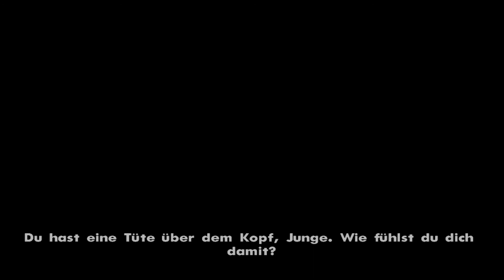GTA: San Andreas #026 ✪ Oh No...Sweet! ✪ Let's Play GTA: San Andreas [HD/Deutsch]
Sie haben uns verraten...uns eiskalt verkauft...und Sweet tappt direkt in ihre Falle...ich muss etwas unternehmen!

Have fun!

✪ GTA: San Andreas #026 • Du willst mehr davon?

Grand Theft Auto: San Andreas (2004)
Open World-Actionspiel von Rockstar Games